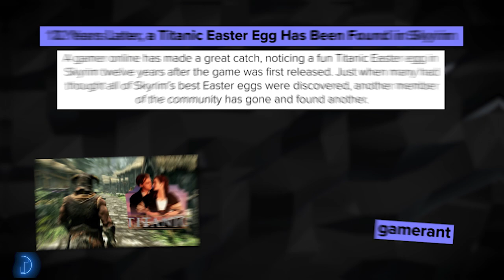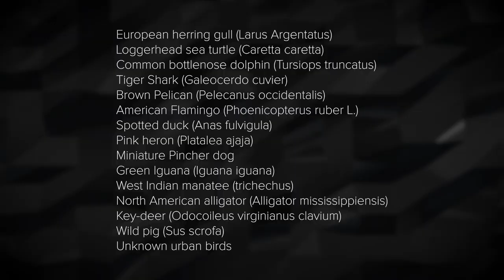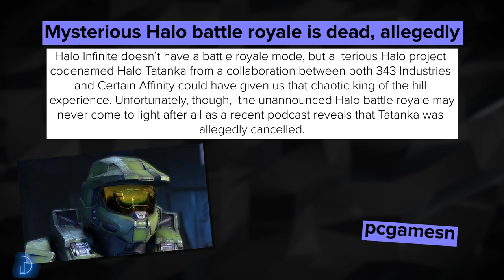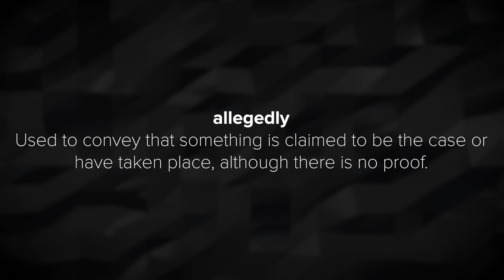Gaming News Roundup: Titanic Easter Egg, Tetris Milestone, GTA 6 Animals, and Halo Project Update!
Join us for the latest gaming news in this Jump Inside roundup! Discover a hidden Titanic Easter egg in Skyrim, witness a 13-year-old Tetris player's historic achievement, explore the confirmed animals in GTA 6, and get the latest on the mysterious Halo Tatanka project.

News Links
12 Years Later, a Titanic Easter Egg Has Been Found in Skyrim
Posting on reddit: Is that a titanic easter egg?
NES Tetris Has Finally Been 'Beaten' After 34 Years
All confirmed GTA 6 animals from the trailer so far

We've make our videos as engaging and entertaining as possible, with plenty of fun animations, effect and transitions and we even make sure all our description if filled with all the game topic information. So sit back, relax, and let us take you on a journey into JumpInsideGames.

Timecode
00:00 - Welcome to Jump Inside Gaming News
00:19 - Titanic Easter Egg in Skyrim
01:32 - Tetris Milestone: Level 157 Reached!
03:51 - Confirmed Animals in GTA 6
05:10 - Mysterious Halo Tatanka Project Update